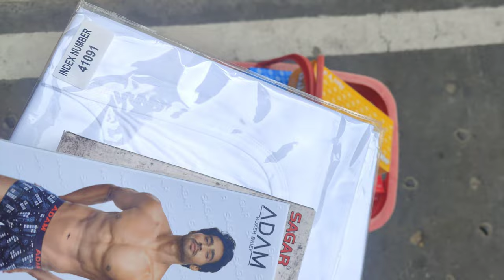Max ko banaya robot 🤖